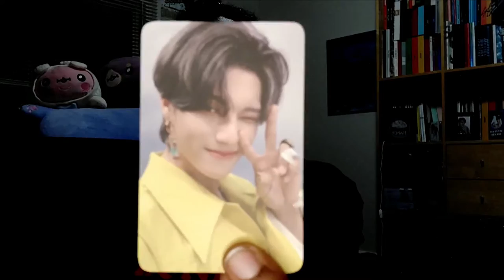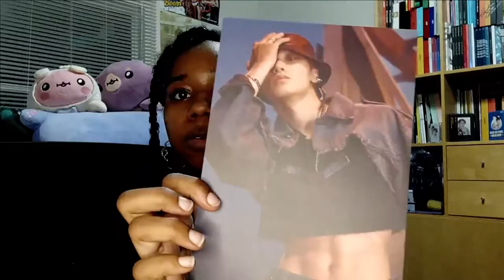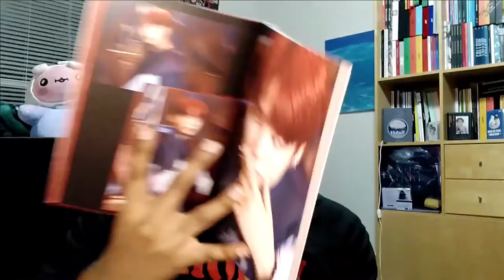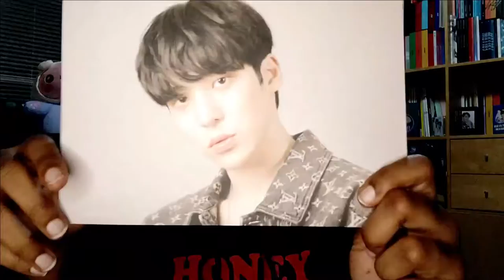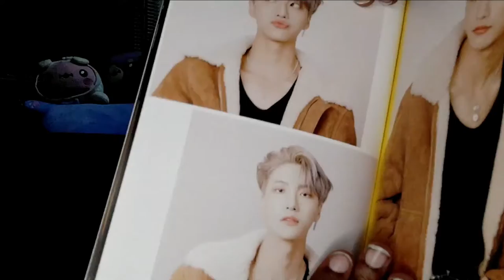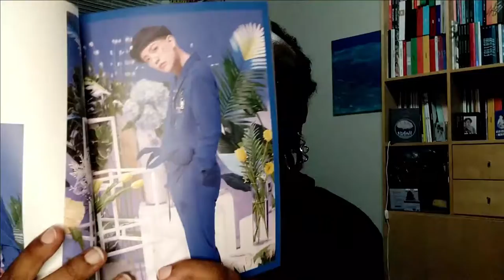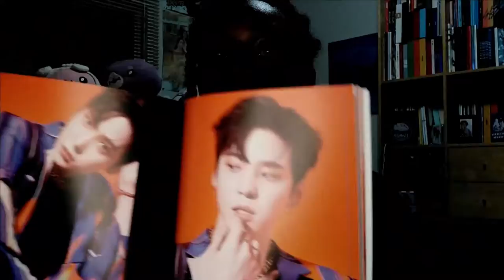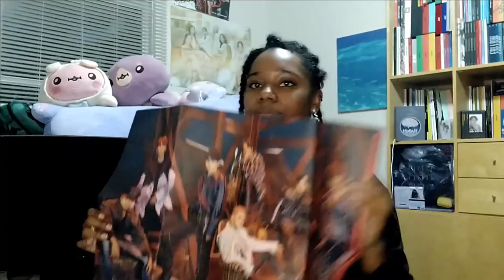Ateez - Zero: Fever Part 2 Unboxing!!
As always please enjoy the unboxing~